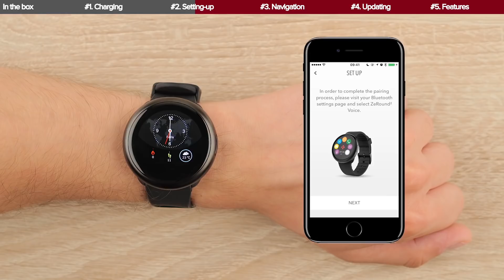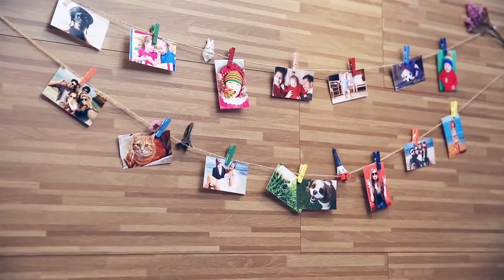5 Gadget su Amazon che non hai mai visto fino ad Ora!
MyKronoz ZeRound

Master pan

PicKit M1

5 Gadget su Amazon che non hai mai visto fino ad Ora!